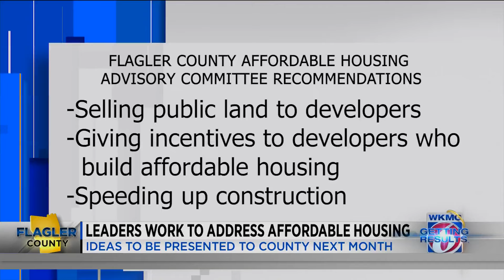Flagler County leaders work to address affordable housing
Flagler County is known for it’s beautiful beaches and small-town feel, but the rising cost of housing is making it feel just as unaffordable as some big cities and counties.